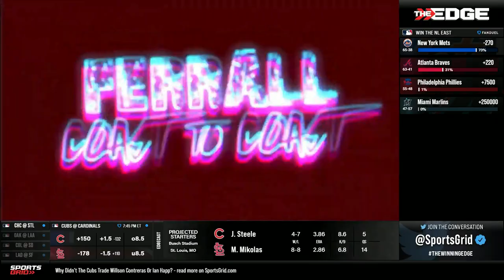MLB Preview 8/3/22 | Game Time Decisions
Gabe Morency and Cam Stewart are back for another fresh week of Game Time Decisions! Tune in as the guys preview and share their best bets for Wednesday night.